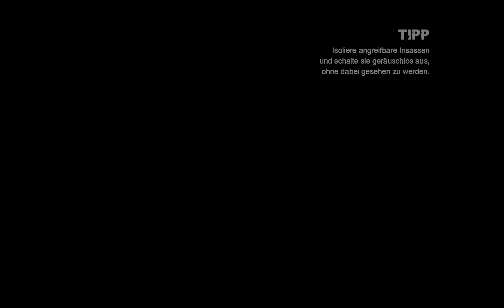Lets Play Batman: Arkham City 7-5 Rollercoaster Irrsin [Blind]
Beschreibung?
Habe diesmal leider die Uhr nicht mitlaufen lassen.